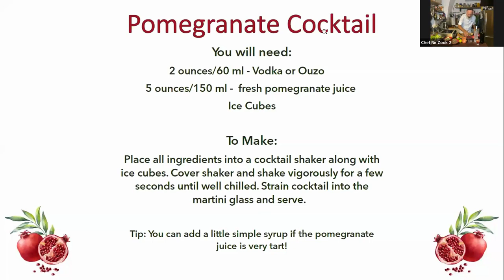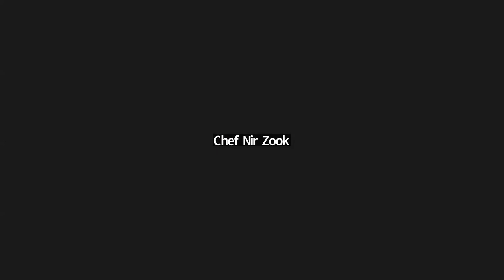Pomegranate Perfection: From Harvest to Table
Pomegranates are true gems of the fruit world; their jewel-like seeds and sweet-tart juice can enhance all sorts of sweet and savory recipes.​
Chef Nir Zook, one of the most popular chefs in Israel, will be sharing recipes for his signature dishes, all featuring pomegranates.

Join Chef Zook as he enlightens us on the true versatility of this wonderful fruit and learn how to make a Pomegranate Cocktail, Pomegranate Salad, and pomegranate Dessert.​